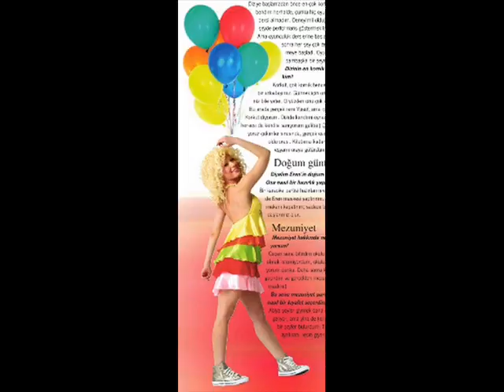Hepsi Best Photos